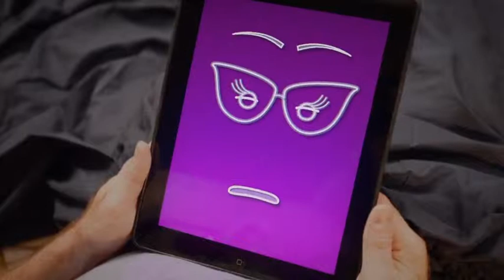La Famille tout-écran : Le seigneur des dodos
Pour accompagner les familles dans l’utilisation de leurs écrans,  les caisses d’Allocations familiales, en partenariat avec le centre pour l’éducation aux médias et à l’information, ont conçu la série « La famille Tout-écran ».
Myriam lit une histoire à sa petite dernière pour l'endormir pendant qu'Erwan utilise sa tablette avant de se coucher. Un livre en papier ça fait moins mal aux yeux et surtout avant de s'endormir. Dans cet épisode Myriam a une autre astuce pour trouver le sommeil. Myriam a une technique infaillible pour endormir ses enfants... et son mari.  &nbsp;